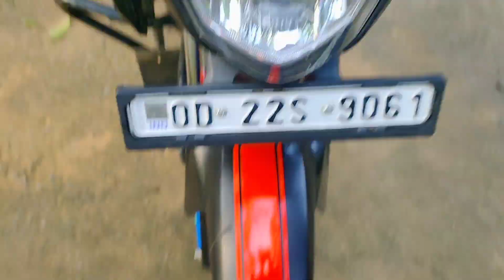Hamara ghar ka Font design🏡/@Sabirvlog200